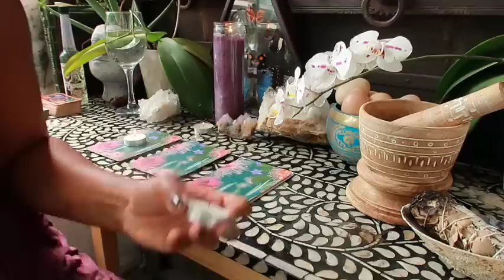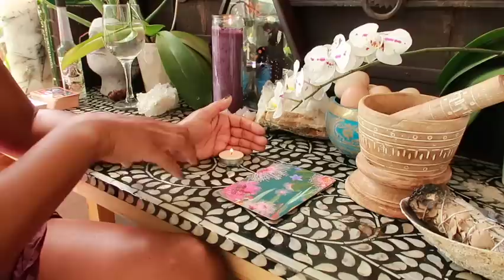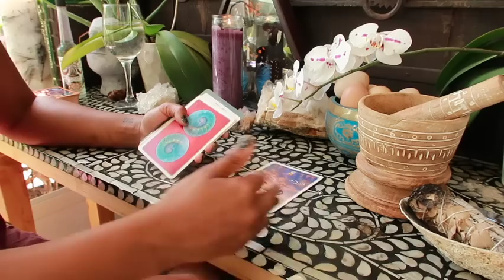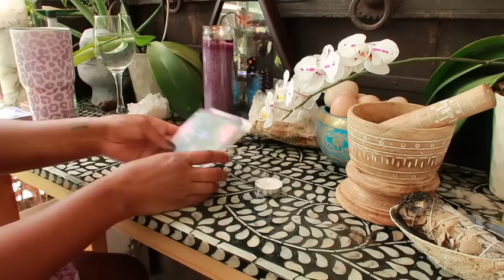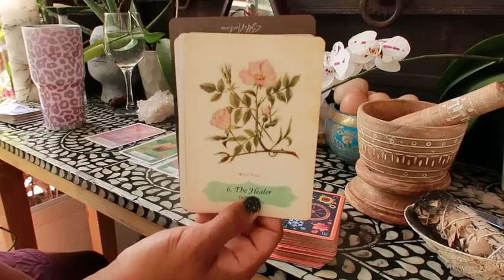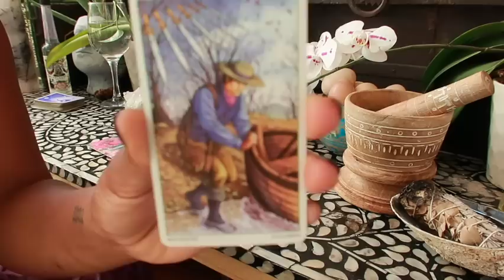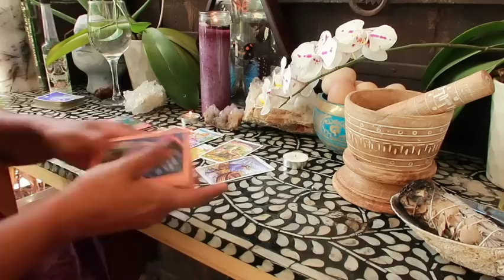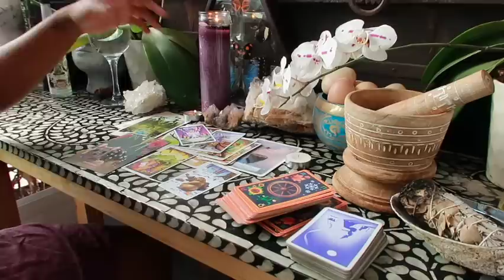Message from the Guides 🍃🌳 Pick A Card Reading, Flame Viewing 👁️🕯️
Timestamps
🕯️1- 2:12
🕯️2- 20:22
🕯️3- 34:13

Jessica Alexandria
76 4th St N  Box 2165